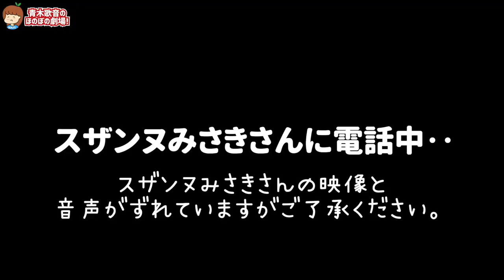とある元男の子から嫌がらせを400日受けてます。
▽テレビ出演
その他